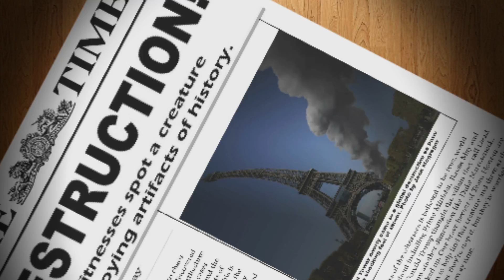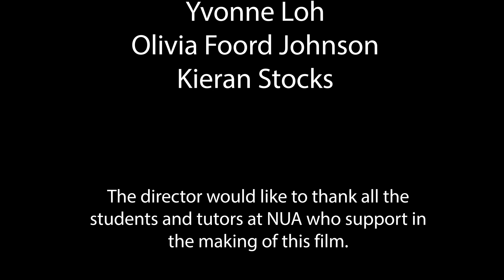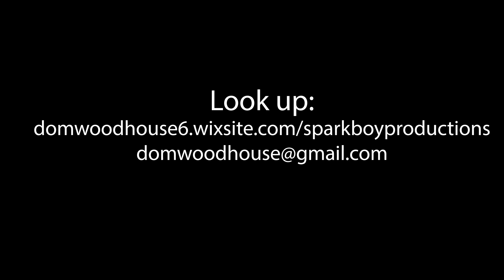Fire Ra Full Film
My finished final major project for BA HONS Animation, Year 3